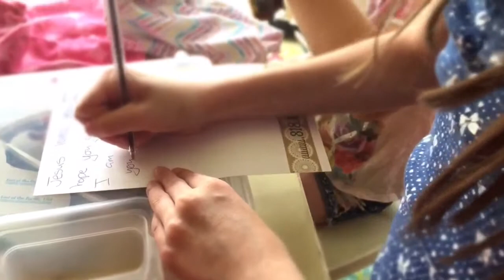818 Ministries About Us